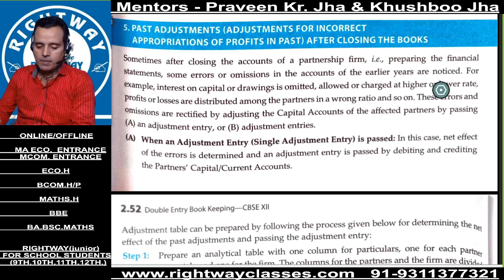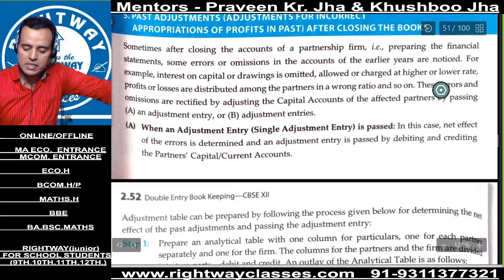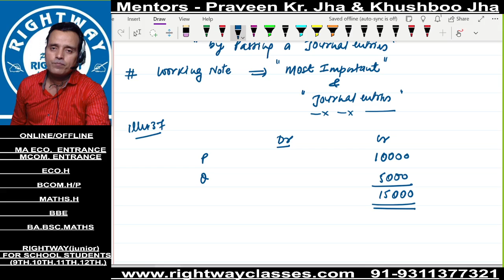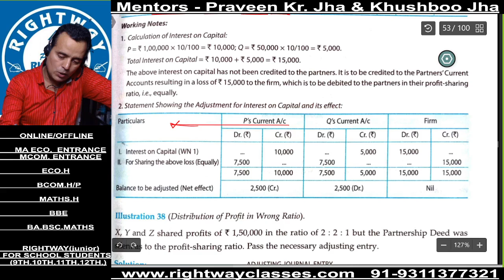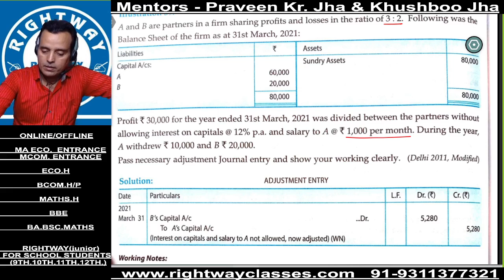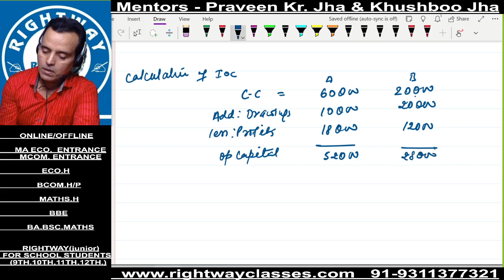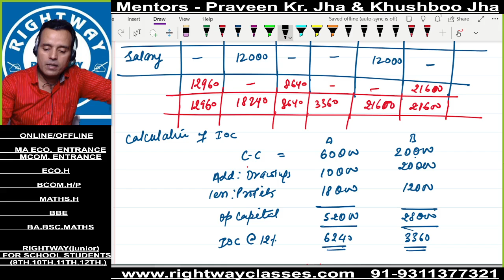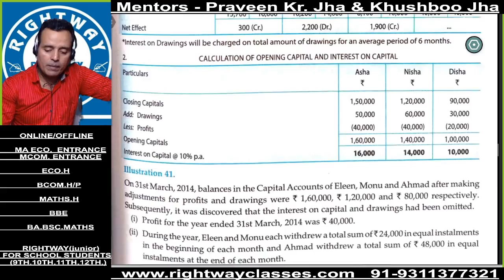CLASS 12TH ACCOUNTS CH2 PARTNERSHIP FUNDAMENTAL CLASS 11